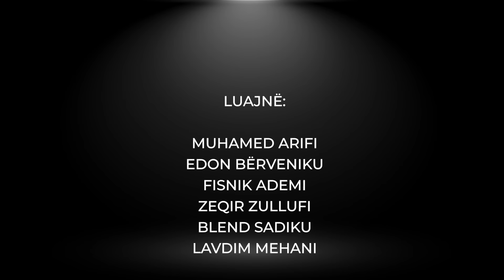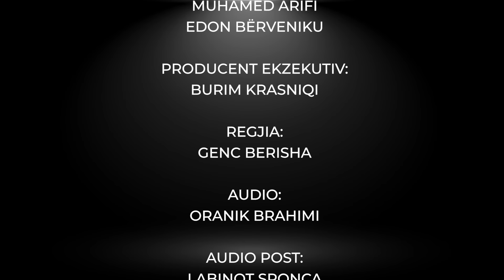Fara e Flliqt - Episodi 129